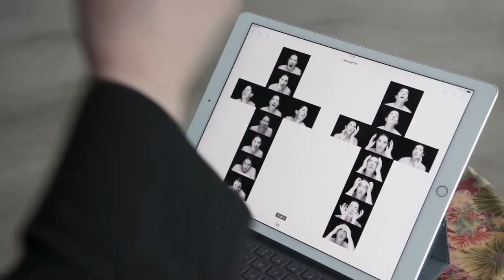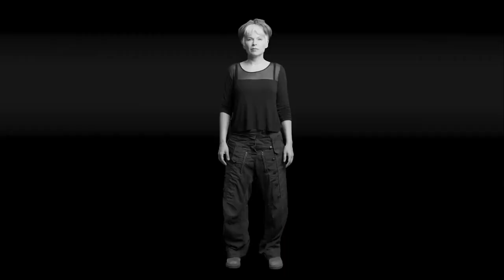Тело истины трейлер